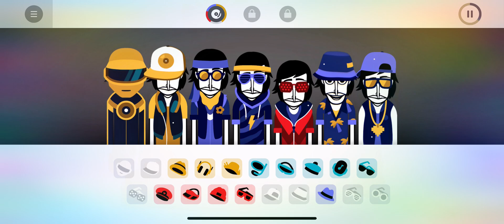THE LOVE (INCREDIBOX) V4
(INCREDIBOX) - V4 - THE LOVE